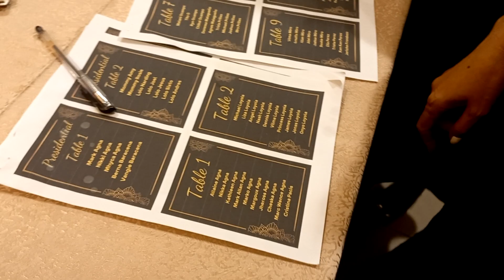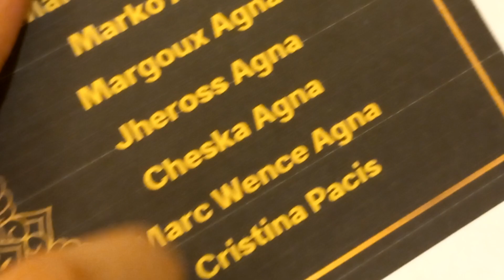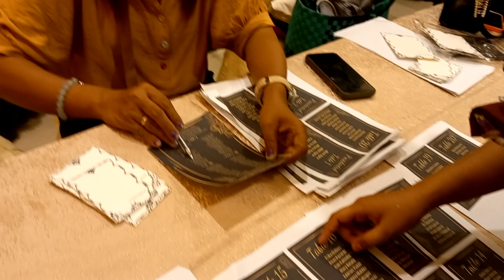my auntie cj's birthday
can't post more cuz I'm lazy so I'll have my own fun without vloging